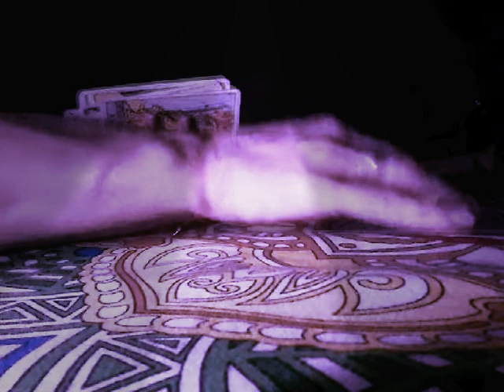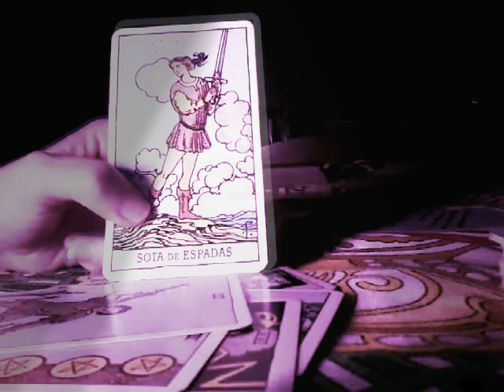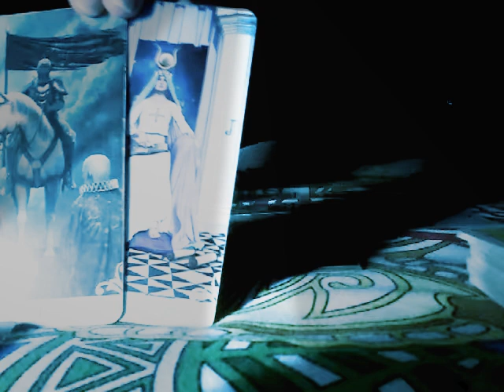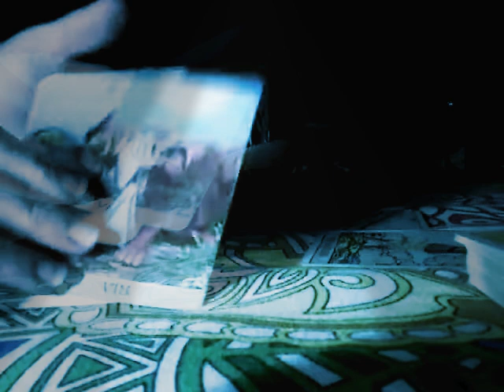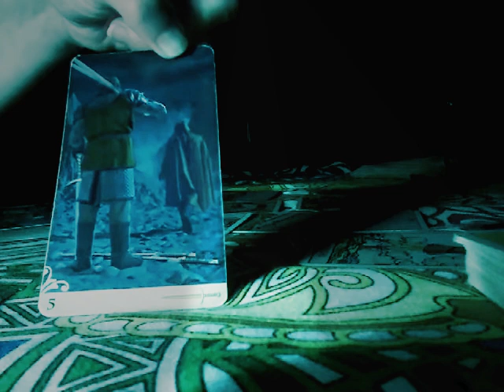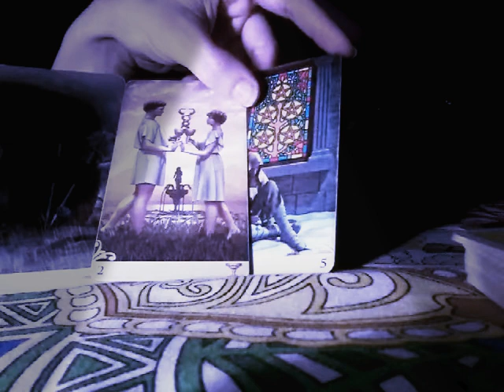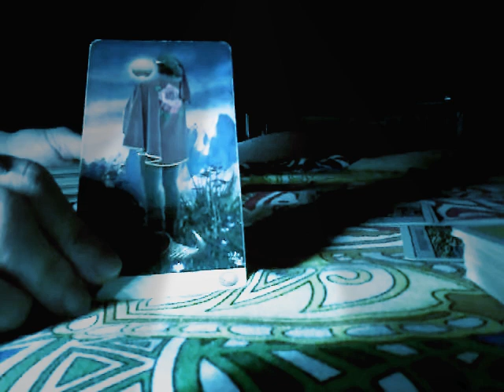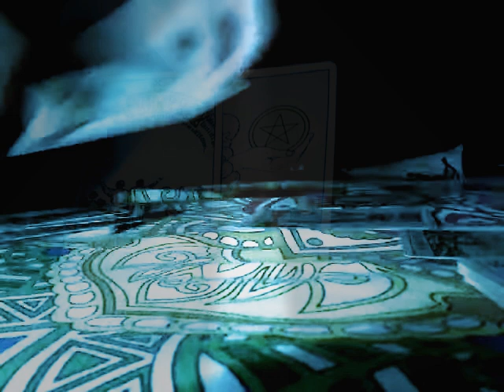📑📲Lo q te dice hoy a través de...💏💑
Letra de la canción canalizada hoy; es por ti, de JUANES💓

NO SERÁ PARA TODO EL MUNDO PERO SI PARA L@S JUST@S Y NECESARIOS EN EL MOMENTO Q ESTE VIDEO SE OS MANIFIESTE EN VUESTRA VIDA😇

Gracias por estar y por ser😄

Escuchen el video entero y sólo recojan lo q os puede servir y servir de guía,nada es casual todo es causa y efecto💪

_La BruJi_